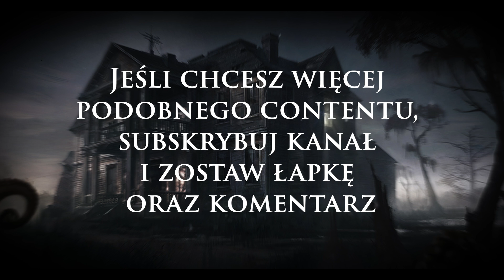H. P. Lovecraft "Koty Ultharu" - Czytaj z Gotrim #1 - mini słuchowisko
Witajcie moi drodzy, dziś mamy dla was dość nietypowy materiał. Pod odcinkiem o Bezimiennych Stworzeniach z Tolkienowskiego legendarium, wielu z was wyraziło chęć, abym przeczytał dla was coś z dzieł H. P. Lovecrafta. Wychodzimy więc waszym prośbom naprzeciw i dziś prezentujemy pierwszy materiał, z być może przyszłej serii "Czytaj z Gotrim". Na tapet weźmiemy opowiadanie "Koty Ultharu". Dajcie znać w komentarzach co o tym sądzicie i czy chcecie więcej.

Wybór opowiadania: Jaskier
Wykonanie: Gotri

Miłego oglądania :)

Grafika w tle:
Mitch Mohrhauser